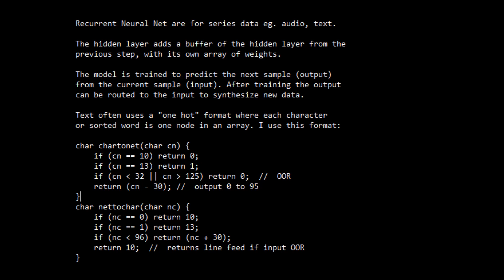RNN Recurrent Neural Net in C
wangled this together with chatgpt3, believe it's correct, but after a week of training it looks like i've still got a couple more weeks to go (and LSTM to train after that), so i would suggest using an adaptive learning rate optimisation scheme like ADAM to reduce the training time, which i haven't implemented yet. so heads up on sourcing from the inexperienced.

you are listening to stardust by them ills brothers